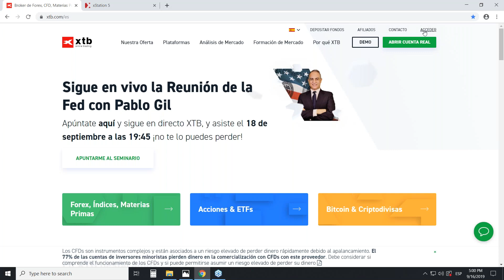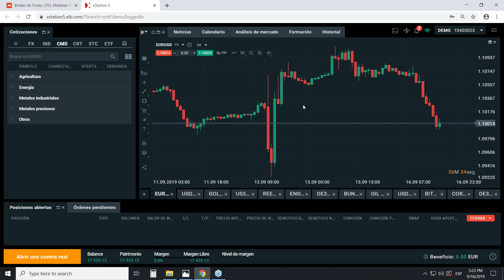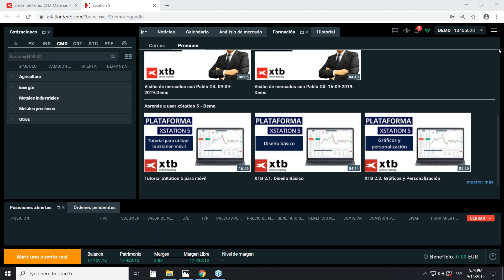Coyuntura económica: Cómo va a afectar a las bolsa la reunión del BCE. Daniel García. 16/09/2019